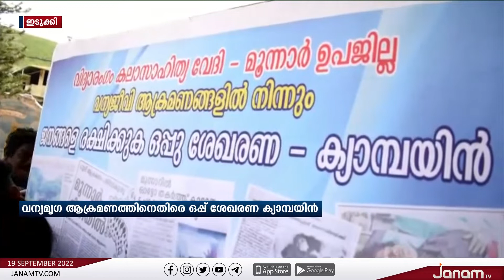ഒപ്പ് ശേഖരണ ക്യാമ്പയിന്‍ നടത്തി സർഗ്ഗോത്സവത്തിനെത്തിയ വിദ്യാർത്ഥി സംഘം.